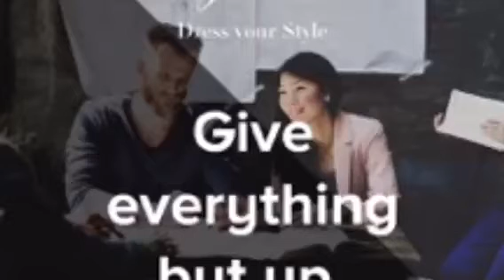Self esteem? Confidence -nah!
Sit down, get ready and be motivated! Explosive content to get you up and to believe in you! Fashion stylist, image ambassador and confidence finder is on a rant! Believe you not fashion.